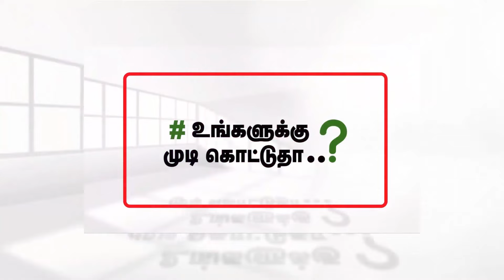Sandia's Special Veg Spaghetti | Samayalum Sandiavum | Beetroot Spaghetti In Tamil | Avalglitz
You Ess Skin Whitening Products - For Online Purchase.. Please Click this